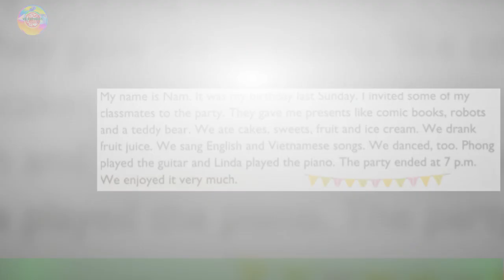Si tú lunes empezó mal, dale final super bueno en Patiquines BurgersVe3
Si tú lunes empezó mal, dale  final super bueno en Patiquines Burgers
Si tú lunes empezó mal, dale un final super bueno en Patiquines Burgers con indescriptibles Pepitos,Parrillas, Ensalada César, Shawarma, Pollo al Grill estilo Patiquin, Chicken Burgers, Hot dog’s y mucho mas!No dejes que te lo cuenten. Ven a disfrutarlos y empieza la semana cómo debe ser